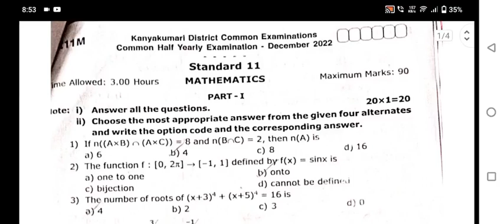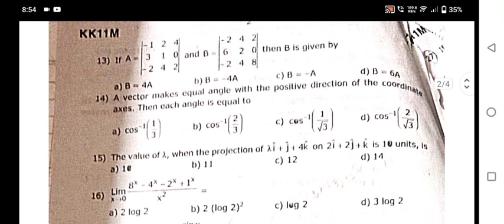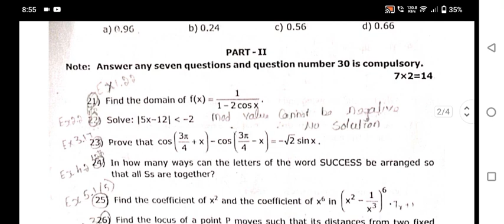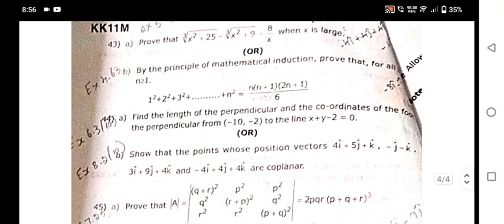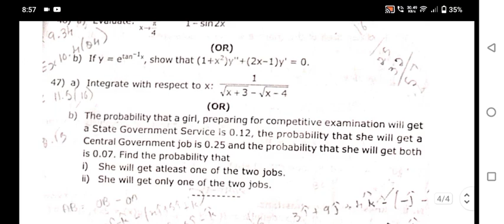11th half yearly exam maths question paper // English medium